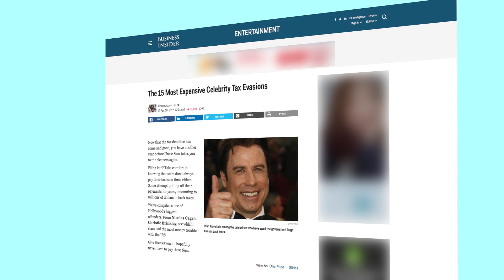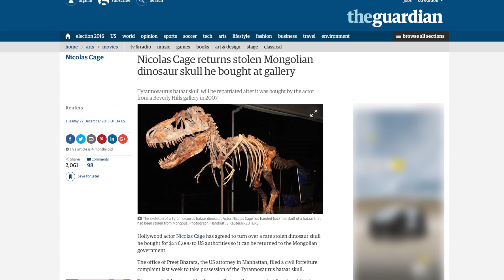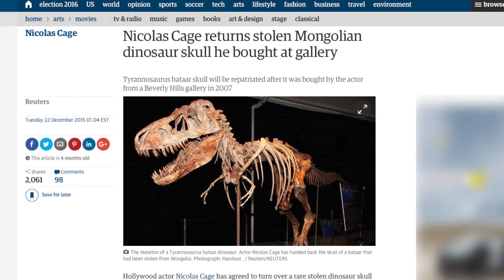Wikipedia Am I Now - Celebrity Tax Cheats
Originally aired on Eye Opener TV on April 19, 2015.